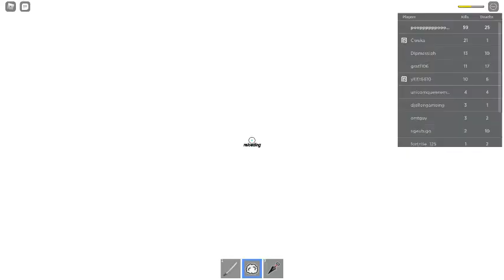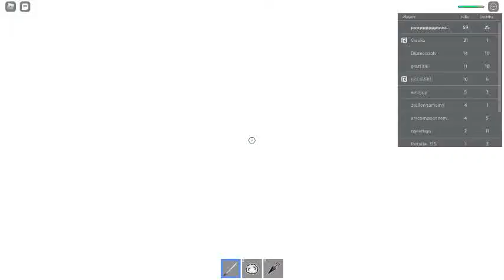im am a ninja